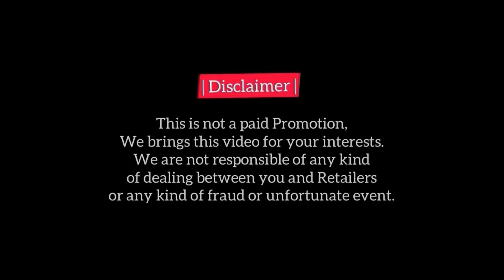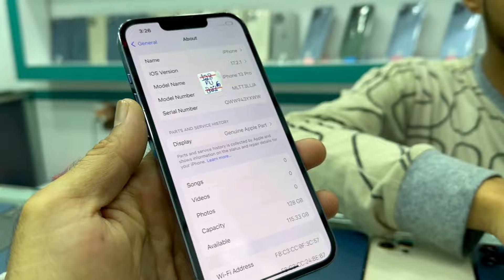Cheapest iPhones | iPhome 13Pro, 13ProMax, 12, 12Pro, 12ProMax, 11, 11Pro, X,XS,XSMax | Factory jv